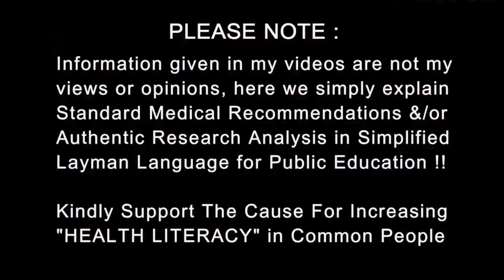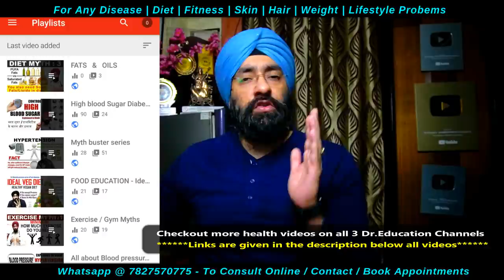How to cure itching in private part | fungal infection | daad khaj khujli ka ilaj | Dr.Education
* 1 year in Medical ICU.
* 1 year in Emergency & Casualty.
* 3 months each in Surgery, Neurology, Pediatrics and Family medicine.

CLINIC ADDRESS:
1) Dr. Paramjeet's Clinic  HEALTH & HEART CLINIC - 257 Shakti Khand 4 Indirapuram Ghaziabad UP - 3km from Vaishali metro
2) OPD in Yashoda Superspeciality Hospital - NEHRU NAGAR III GZB.

Thanks & Regards
Dr.PARAMJEET SINGH

How to cure itching in private part,daad khaj khujli,दाद खाज खुजली की दवा,खुजली,फंगस इन्फेक्शन का ईलाज,खुजली की दवा,khujli ka ilaj,khujli ka gharelu upay,what is vaginal yeast infection,yeast infection treatment,private parts itchiness,itchy private parts,how to cure itching in private parts in hindi,how to cure itching near private parts,itchy genitals,genital itching,daad khaj khujali kese mitaye,daad ka ilaj,daad khaj khujli ka ilaj,khujali ka ilaj